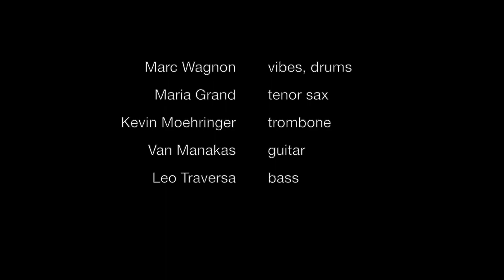Lightning Strikes from Marc Wagnon "interesting Times" recording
This song composed by Marc Wagnon, features Maria Grand on tenor sax, Leo Traversa on bass and Van Manakas on Guitar.
This is part of the recent release by Marc Wagnon "Interesting Times."